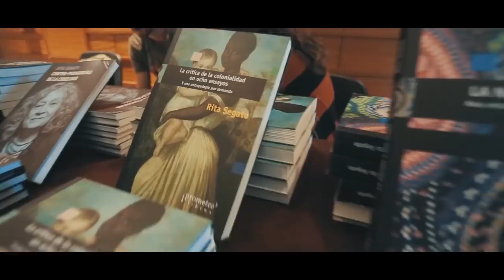Entrevista pública con Rita Segato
La reconocida antropóloga argentina Rita Segato encabezó una entrevista pública a cargo de la FacultadLibre y la Facultad de Ciencia Política y RRII - UNR, titulada "Contra-pedagogías de la crueldad. Saberes, poderes y género" .

Con el apoyo de: Centro Cultural Parque de España - Lectura Mundi - Sindicato de Empleados de Comercio